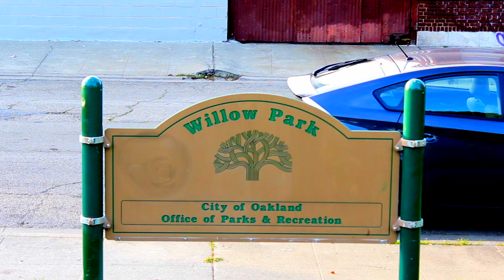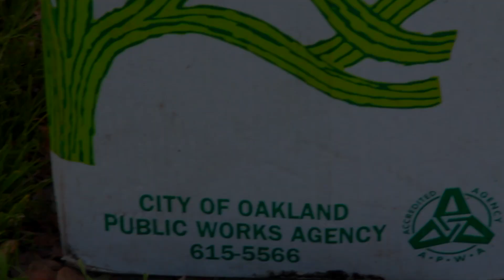Spit Boi Ft. J-Hollow Da Great & Black Da Don "Do It" ( MUSIC VIDEO) DIRECTED BY SWAYNE OFTHA MGBOYZ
FiveFinga Music & Wild Wild Ent. Presents
Spit Boi Spit Crack, J-Hollow Da Great & Black Da Don
"Do It" Video Directed & Edited By Swayne Oftha MgBoyz
A Blak Production